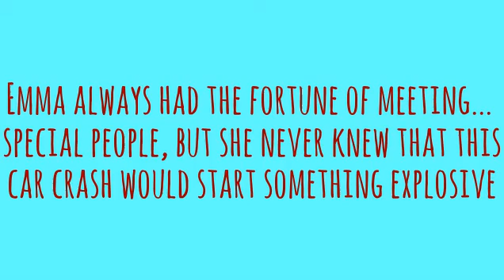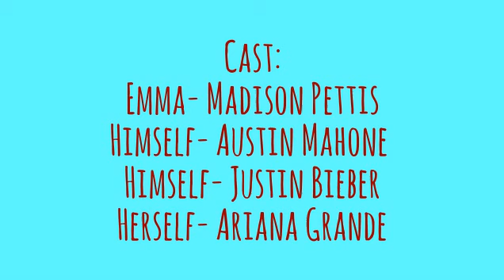I Crashed into Austin Mahone